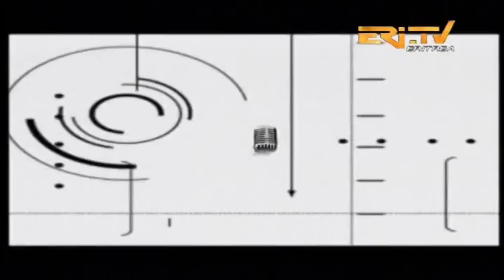ጉዳይ ኣብ ዘተ - ህልው ኩነታት ኣንበጣ ምድረበዳ ኣብ ሃገርና - ERi-TV, Eritrea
ERi-TV, Eritrea - ጉዳይ ኣብ ዘተ: ዕላል ምስ ኣቶ ቴድሮስ ስዩምን ወ/ሮ ሰላም ተኽላይን ካብ ምንስትሪ ሕርሻ ብዛዕባ ህልው ኩነታት ኣንበጣ ምድረበዳ ኣብ ሃገርና